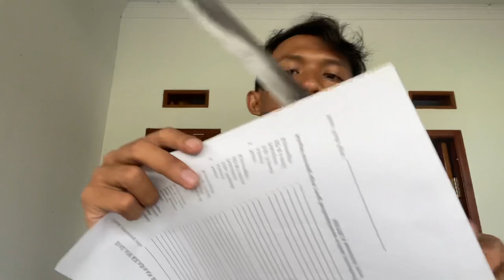GOLOK MULTIFUNGSI TEBAS BISA SEMBELIH BISA BAJA PER HANDEL NAGA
Bismillah ✨

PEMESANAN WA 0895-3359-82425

Harga 450.000 saja

Bisa cod bisa wa saja bosku